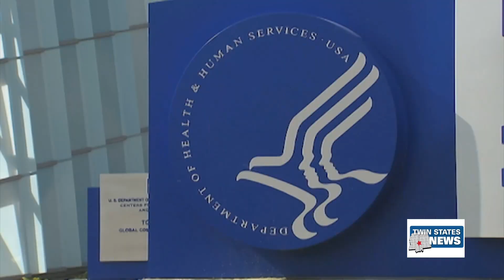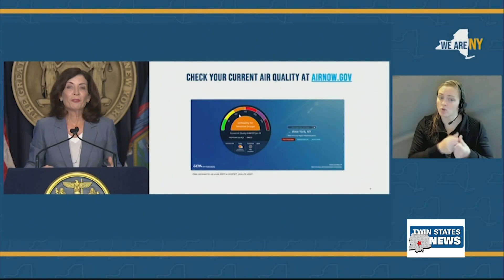Canadian Wildfires Causing Air Pollution In The US